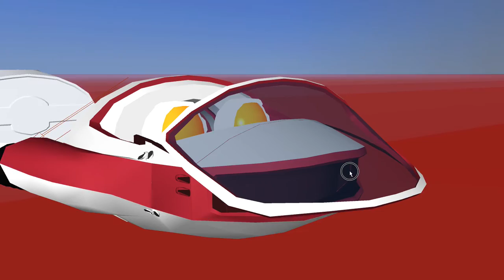Open Window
KSP Model Carro voador